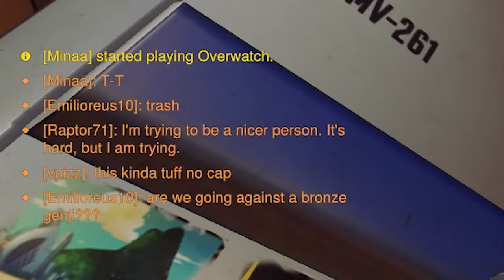1 BUFFED Gm Genji VS 5 Gold Support Players - WHO WILL WIN? | Overwatch 2 Challenge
Do I just suck or are supports op?

Hope you guys enjoy the gameplay! If you all want to see more please like and comment to tell me and also feel free to make any suggestions of what you wanna see from me or add to these videos.

Hope you enjoyed it enough to check some of my other stuff

overwatch 2
1 buffed genji vs 5 supports
supports are overpowered
genji overwatch 2 grandmaster